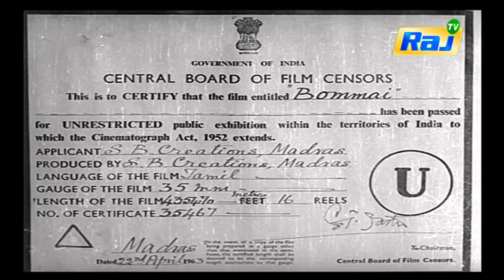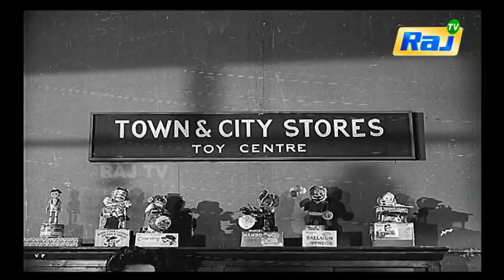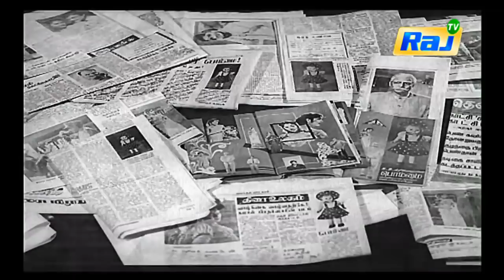Bommai Full Movie HD | S. Balachander, V. S. Raghavan, L. Vijayalakshmi | Raj Movies